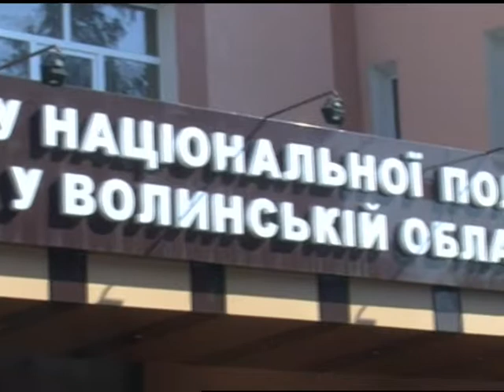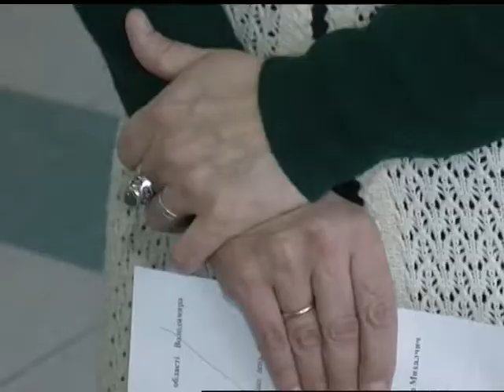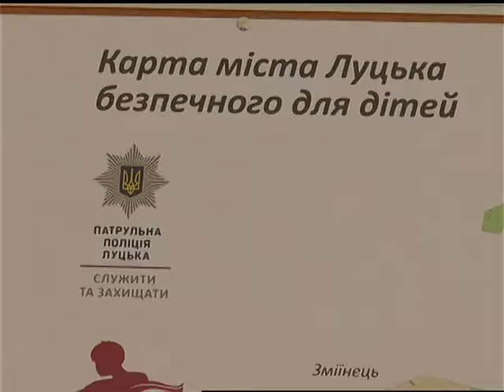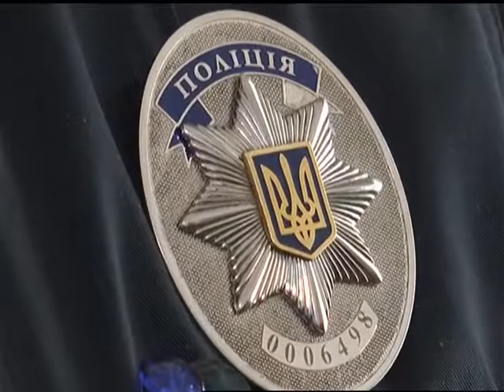26.03.2018. Новини. 20:30